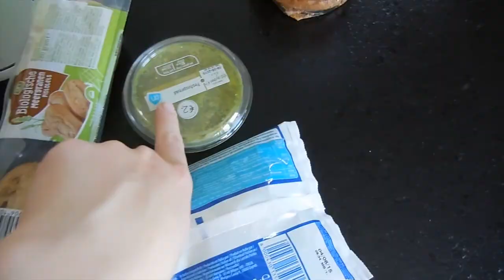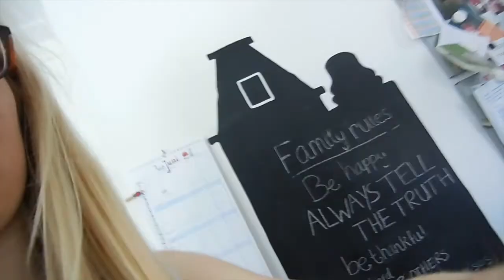Vlog 38 ♥ Red Velvet cake FAIL en keiharde muziek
Boodschappen doen, Red Velvet cake bakken met Mirte (maar dat ging een beetje fout), Miranda Sings video's kijken, chill avondje, lezen, Willamette Stone luisteren, lang wachten bij hollandsnieuwe en bijpraten met Emma.